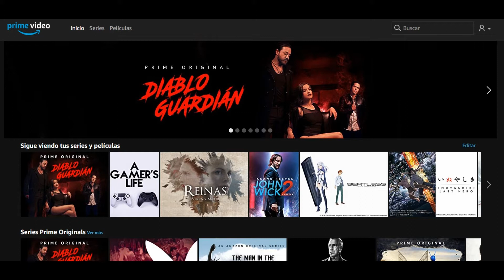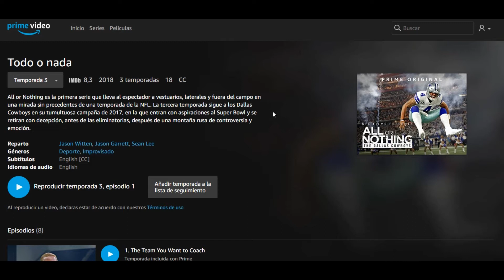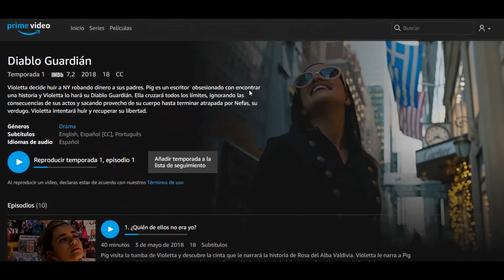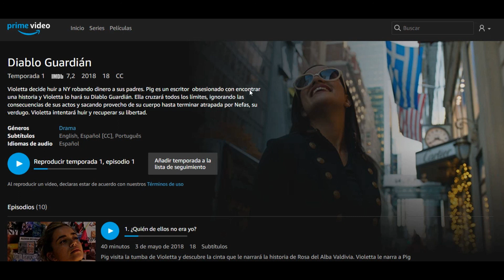¿Estrenos Prime Video Mayo 2018? Al parecer solo Diablo Guardián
Revisamos lo que tiene Amazon Prime como estrenos para este mes de Mayo de 2018, lamentablemente quitando el estreno de la Serie de Diablo Guardián no podemos ve nuevos estrenos en la plataforma para este mes de Mayo.
Aunque en ocasiones anteriores ya se habían presentado estrenos a mediados de mes así que estaremos al pendiente.